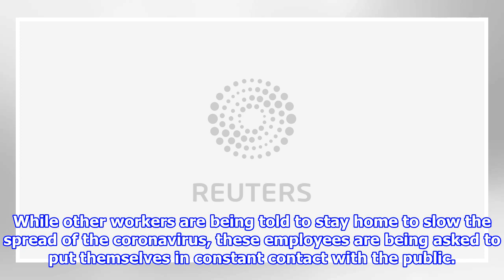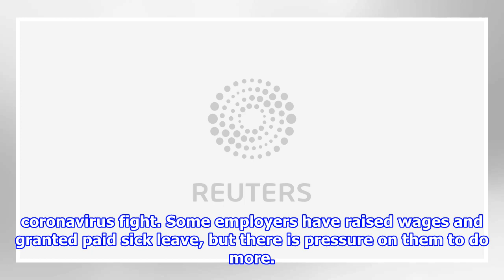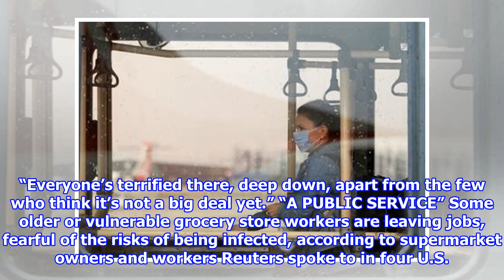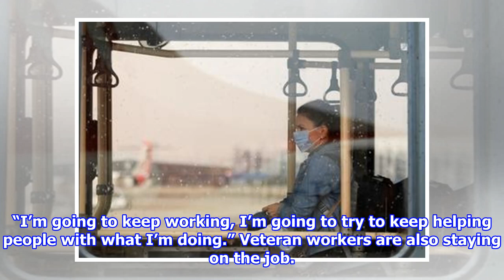'I'm going to keep working': Grocery clerks unlikely heroes in U.S. coronavirus fight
(Reuters) - For Philip, a grocery store clerk, it’s not a matter of if he gets coronavirus, but when. Shoppers enter a Kings Food Market in Montclair, New Jersey, where the CEO is...